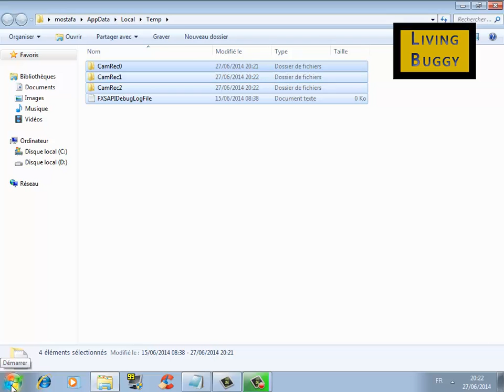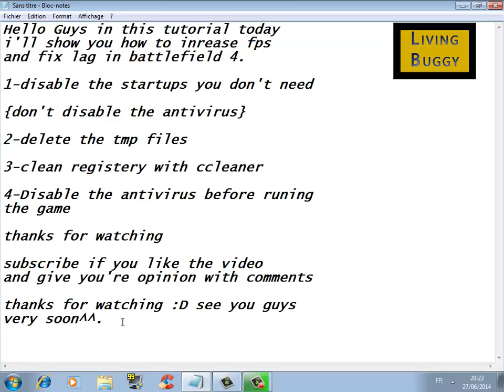[TUTORIAL]How to Increase fps and fix lag in Battlefield 4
System Specs:
Intel Core 2 Duo E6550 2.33GHz/4MB L2/1333MHz
4GB RAM/DDR3